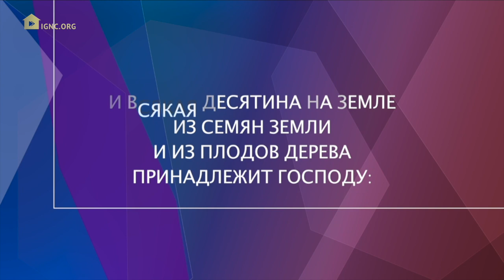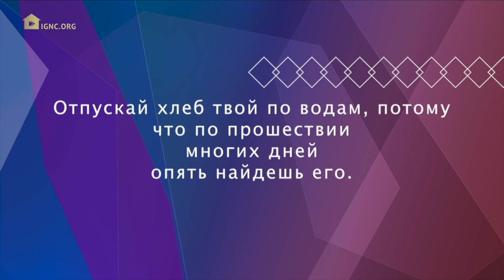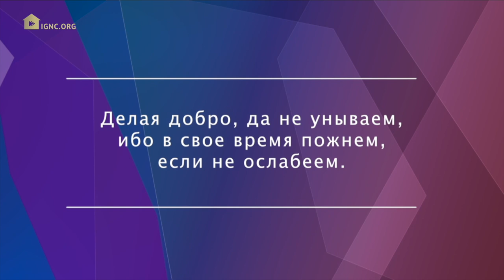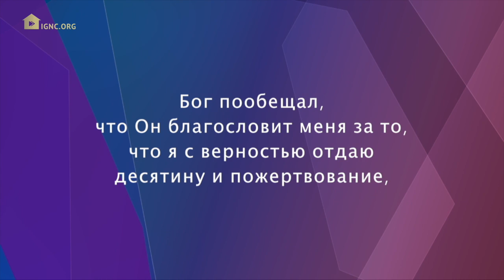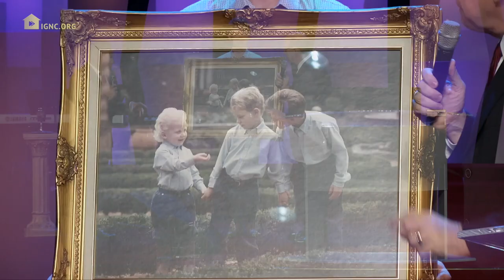"Как правильно влиять на своих детей". Рик Реннер (2018-09-02)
В преддверии нового учебного года пастор Рик Реннер поделился словом для родителей о том, как с библейской точки зрения оказывать правильное влияние на своих детей.